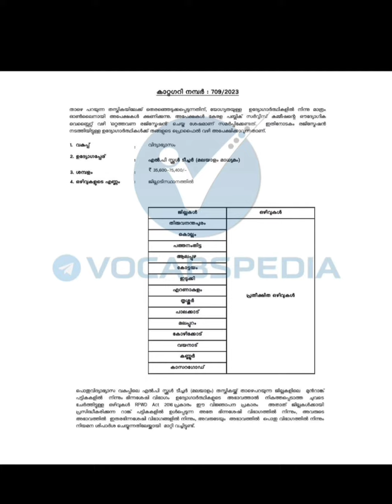LP/UP Notification Out 😲🥰👍